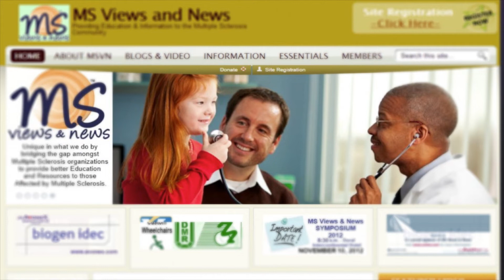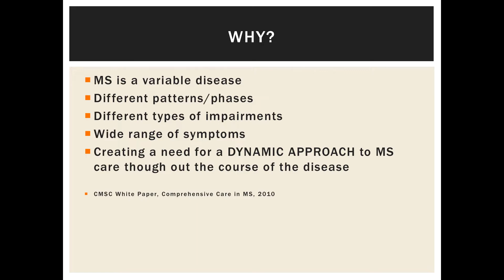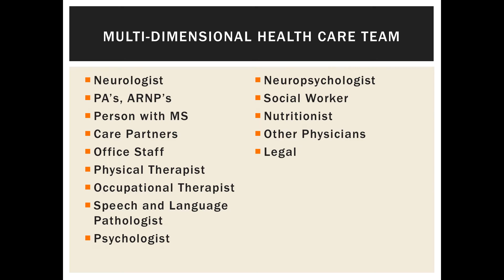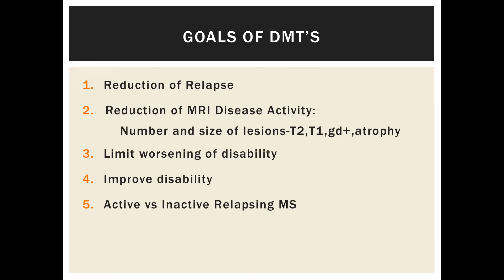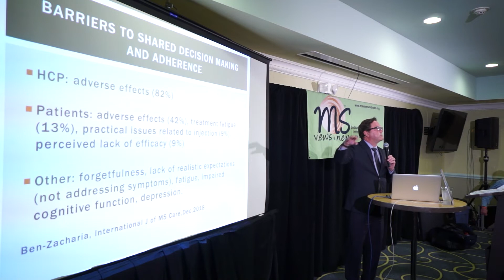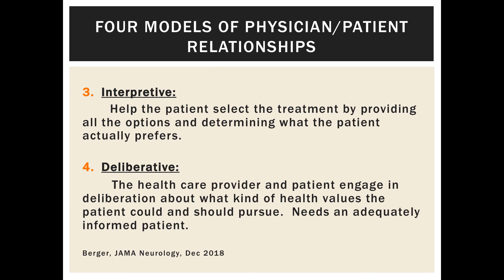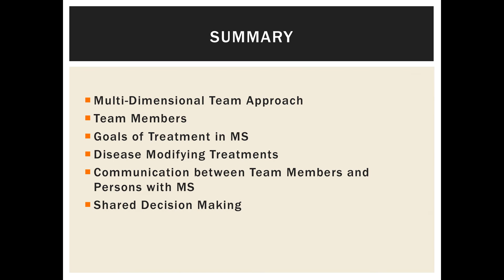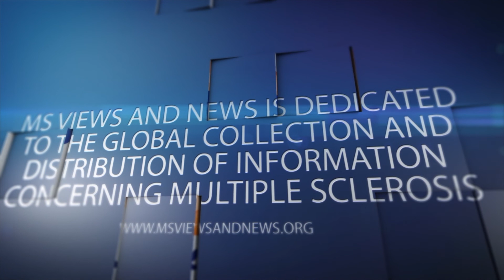Learning the Need for a Multi-Dimensional Team Approach to your MS Care and Wellness.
Program Date: January 31, 2019
From Sarasota, Florida

Presented by: Donald Negroski, MD - Neurologist
 Negroski, Sutherland and Hanes Neurology - Sarasota, FL

Being Empowered to help over see your healthcare team.

This MS educational video was supported by Sanofi Genzyme and Celgene